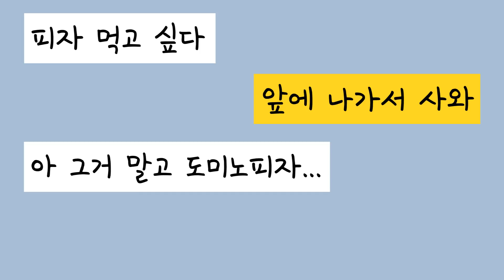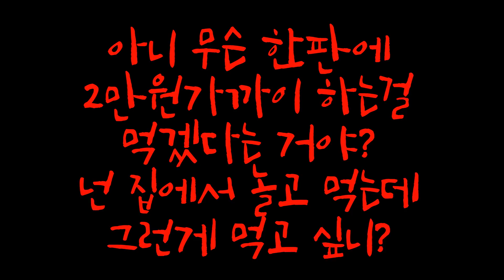백수 남편 주제에 한 달 xxx만 50만원?!?!?!? ㅣ고구마툰 ㅣ답답한 썰ㅣ호돌이 영상툰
너무 답답해...
역시 이럴 땐 사이다툰!